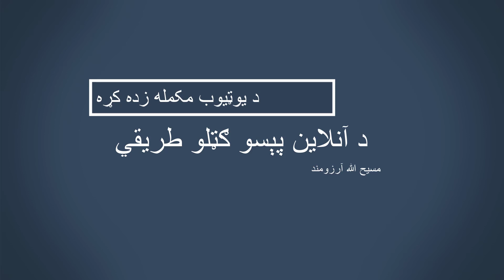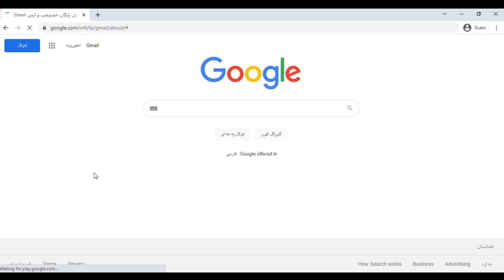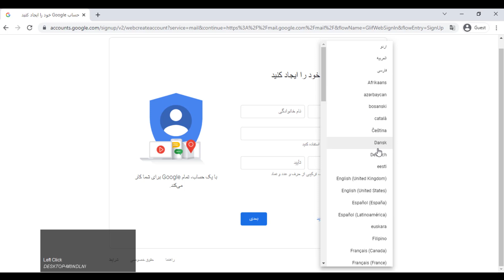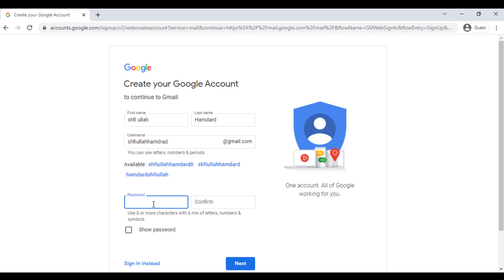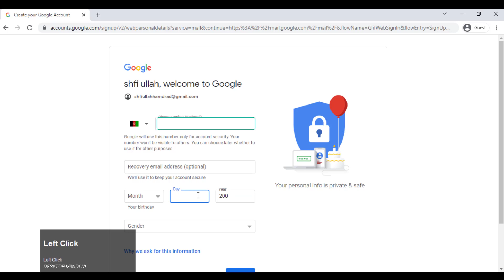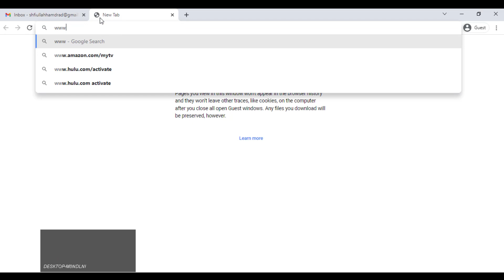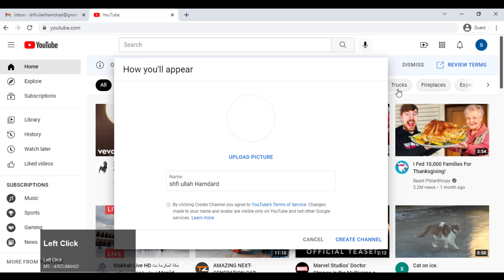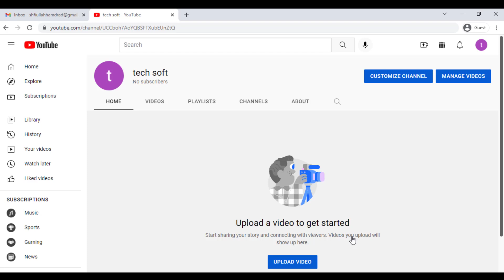Create Email and Create YouTube Channel Lesson 2 in Pashto د يوتیوب زده کړه د ایمیل او چينل جوړول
د يوټيوب چينل زده کړي دويم درس
Create Email and Create YouTube Channel Lesson 2  in Pashto
د يوتیوب زده کړه  د ایمیل او چينل جوړول

د يوټیوب مکمله زده کړه په پښتو ژبې سره زده کړئ
په دي برخه کي لاندې مسایل شامل
د یوه آيمیل آدرس جوړو
د يوټیوب چينل جوړول